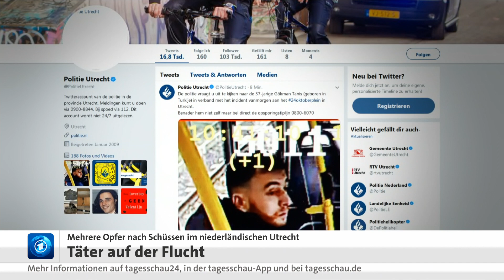Drei Tote im niederländischen Utrecht - Polizei fahndet nach Täter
Update: Im Beitrag ist noch von einem Toten die Rede. Mittlerweile sind zwei weitere Opfer bestätigt worden.
Bei der Fahndung nach dem mutmaßlichen Täter macht die Polizei offenbar Fortschritte. Sie fahndet nach einem 37-Jährigen Mann. Der Verdächtige soll in der Türkei geboren sein, teilte die Polizei auf Twitter mit. Sie veröffentlichte auch ein Foto des Mannes aus der Straßenbahn. Wer den Gesuchten sehe, solle sich ihm nicht nähern, sondern die Polizei rufen. Offenbar wurde auch ein gesuchtes Fahrzeug entdeckt. In der niederländischen Stadt und der ganzen Provinz gilt die höchste Terrorwarnstufe.